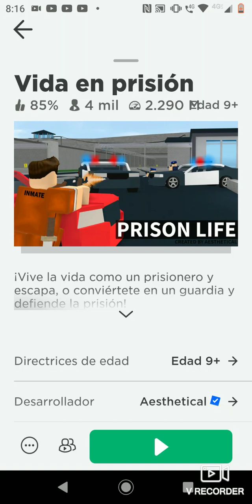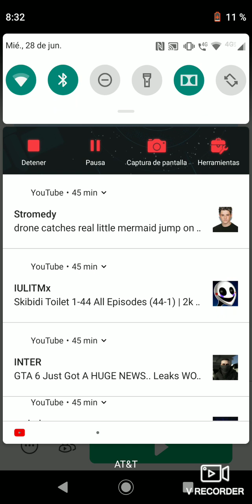we escaped from the prison in prison life by helping a person escape but i got arrested by a hacker